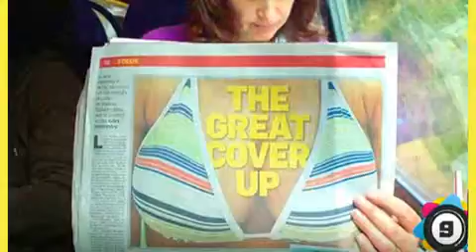perfekt getimten Fotos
Chorus:
You'll have me suicidal, suicidal
They only wanna do your dirt

Verse 1:
See it started at the park
Used to chill at the dark
Coz we both thought
That love lasts forever (lasts forever)
They say we're too young

See it's very define, girl
One of a kind
But you mush up my mind
You walk to get declined
Oh Lord...
My baby is driving me crazy